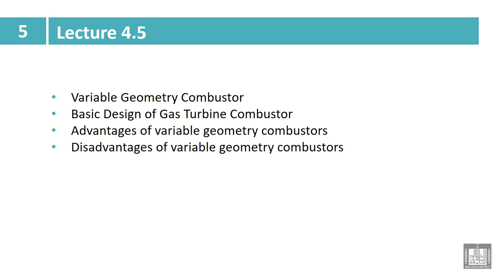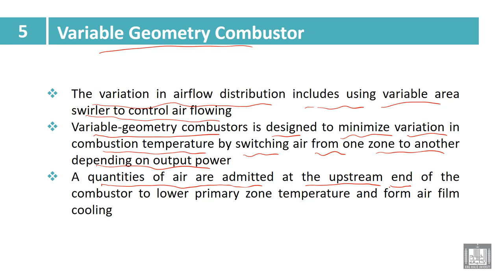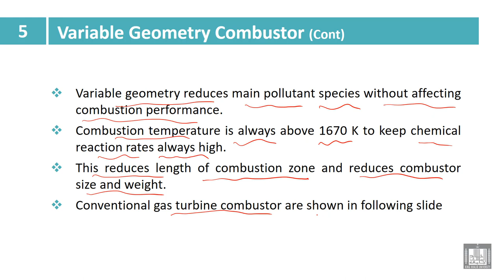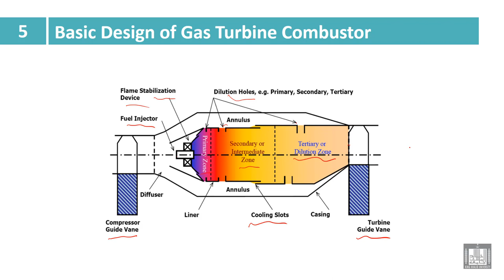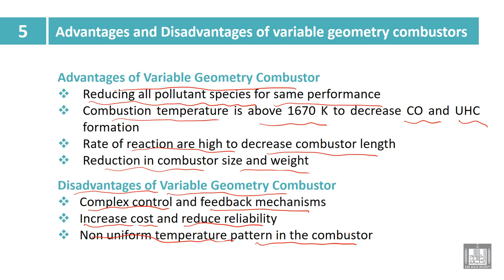Industry and Environmental Pollution | 5-5 | Variable Geometry Combustor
الدرس 5 : Variable Geometry Combustor
Variable Geometry Combustor
• Basic Design of Gas Turbine Combustor
• Advantages of variable geometry combustors
• Disadvantages of variable geometry combustors